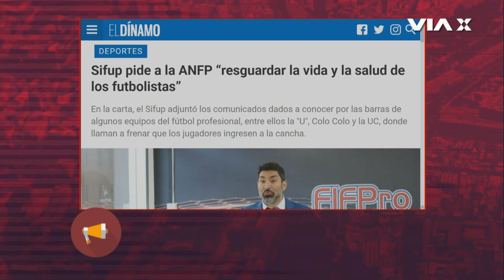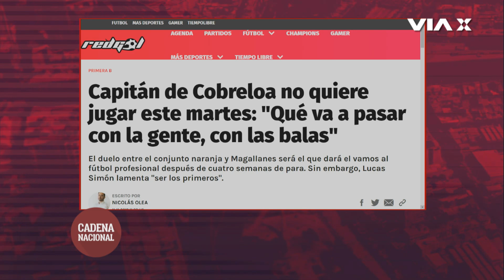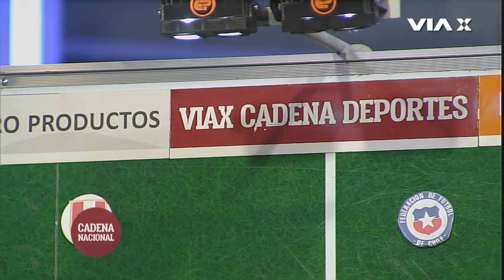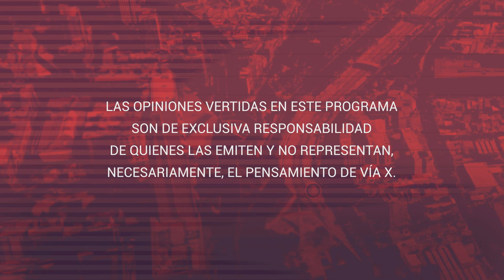DeportesCN: "No se puede reanudar el fútbol"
En una nueva edición de DeportesCN, Cristian Peñailillo se refirió a las proyecciones del campeonato nacional tras la decisión de la ANFP de llevar a cabo los partidos del torneo este fin de semana. Además, el periodista analizó la nómina de los jugadores de "La Roja" que enfrentarán a Perú el próximo 19 de noviembre.